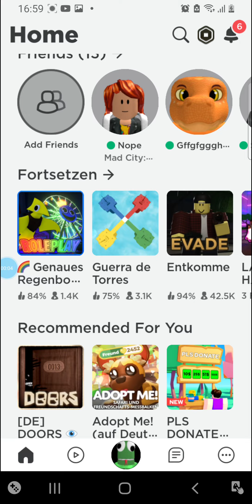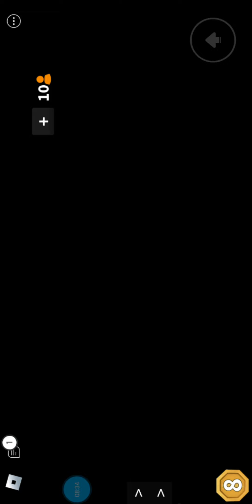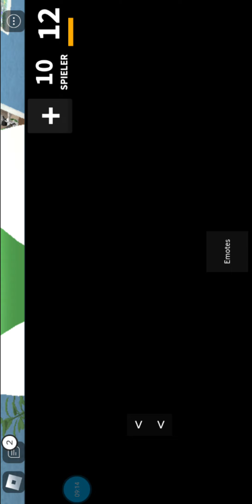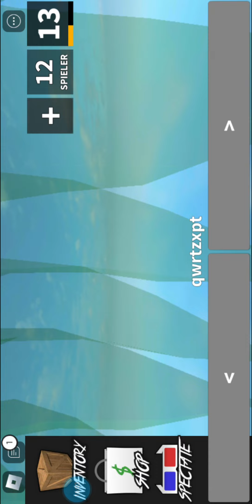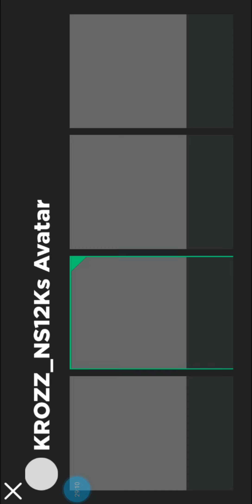19. Juli 2023